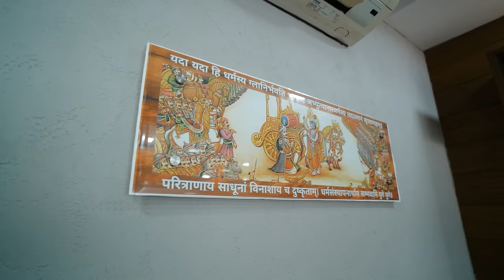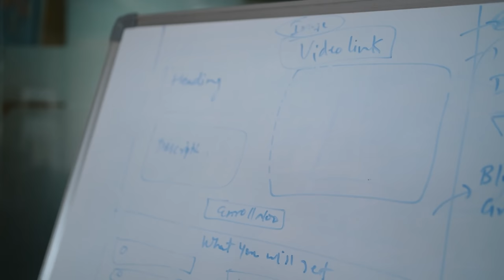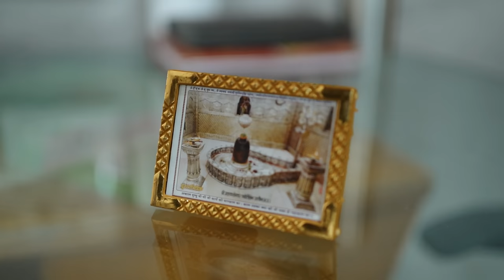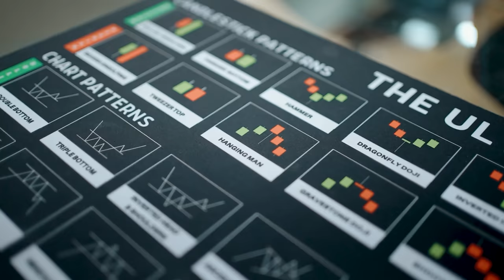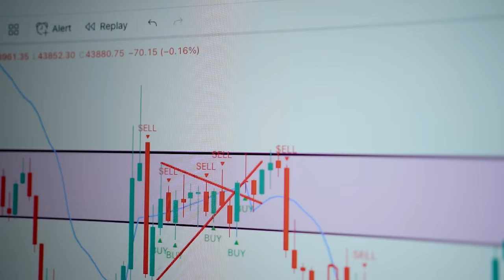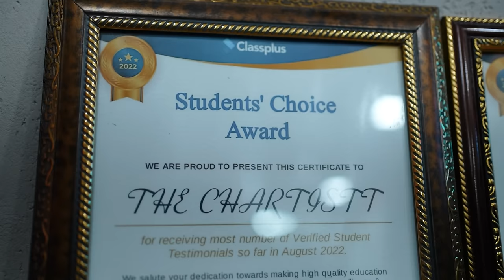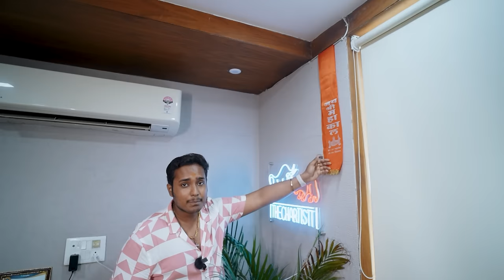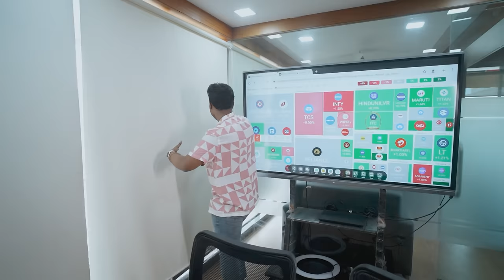My Trading Setup and Dream Office tour || How I become Millionaire at age 23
THE CHARTISTT APP